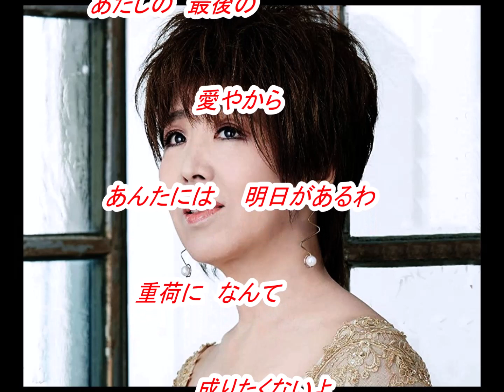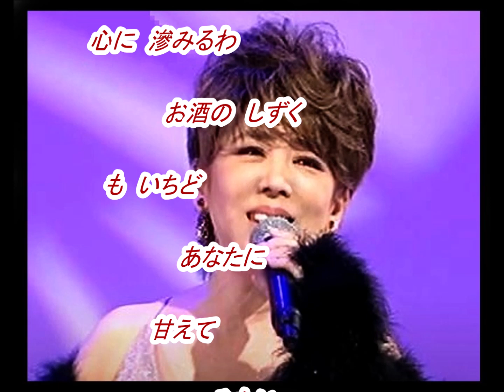長保 有紀 さんの新曲「 思い出に抱かれて( Omoide Ni Dakarete )(一部歌詞付）」'20/10/07発売新曲報道ニュースです。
今回は発売前新曲「 思い出に抱かれて ( Omoide Ni Dakarete ) 」の「 長保 有紀 」さんです。音声案内は音声合成AIの希美（のぞみ）さんで付随はJOYSOUNDカラオケ（持ち歌）人気ランキング１位「 北風酒場 」です。
最近、文化放送「走れ!歌謡曲」内の「新譜情報」が終了しまして、発売前の新譜音源の入手が厳しく成りましたがカラオケ喫茶アレマーナ様の新譜情報等を一部引用させて頂いてます。皆様には、お聞き苦しい部分が増え申し訳御座いません。どうかお許し下さい。

画像入手先
ameblo.jp/
Store.shopping.yahoo.co.jp
youtu.be/9x7uDhW8XZQ
youtu.be/KNM5DLgECA0